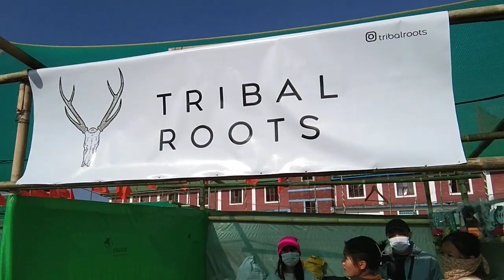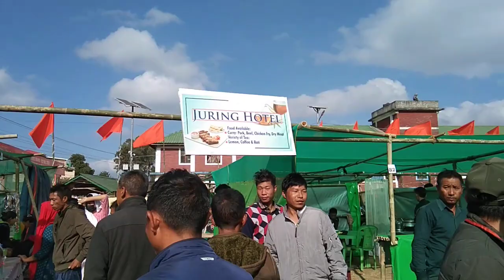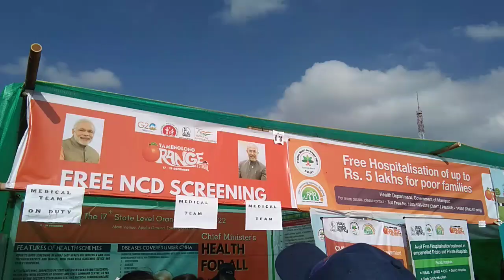Orange festival food stall